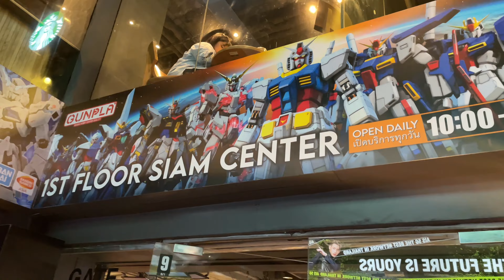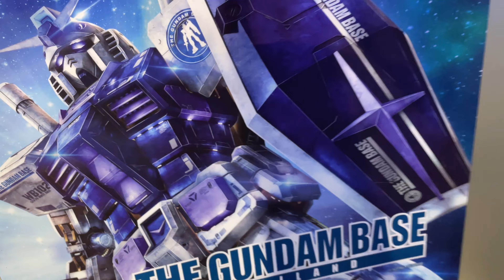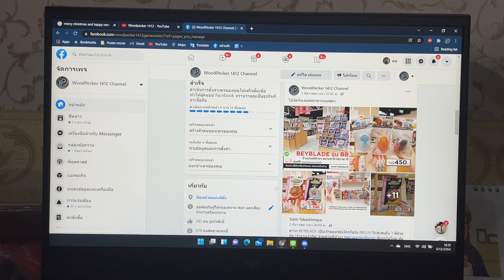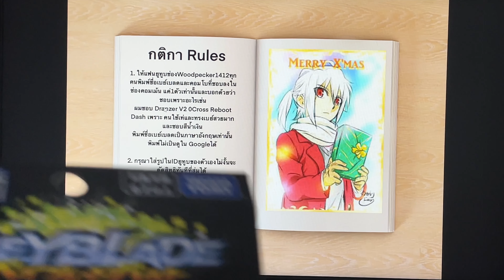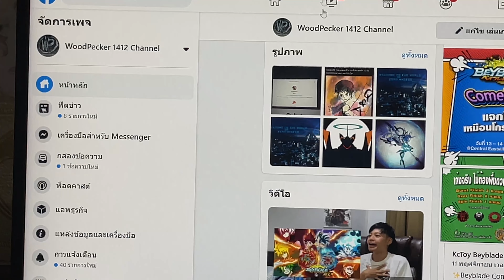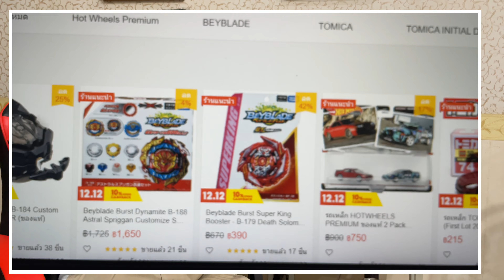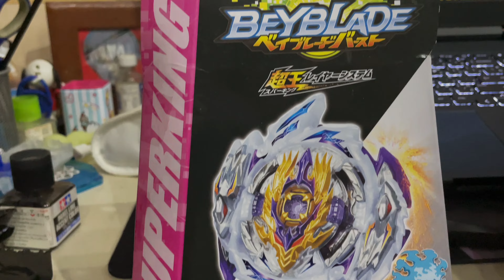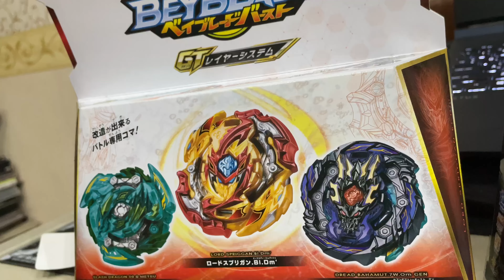กิตกาแจกของ Christmas 2021 Beyblade Burst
กติกาคือ
1. ให้แหนยูทูบช่องWoodpecker1412 ทุกคนพิมพ์ชื่อBeyblade และ Combo ที่ชอบ
ลงในช่องComment ใต้คลิปนี้ เพียง1ตัวเท่านั้นและบอกด้วยว่าชอบเพราะอะไร
เช่น ผมชอบ Dranzer v2 0Cross Reboot Dash เพราะคนใช่เท่และชอบสีนำ้เงิน
2.กรุณาใส่ชื่อในID ยูทูบของตัวเองไม่อย่างนั้นจะถูกตัดสิทธิ
พิมพ์ชื่อBeyblade และ Combo เป็นภาษาอังกฤษเท่านั้น

อยากได้ Beyblade ของแท้ เชิญ 3 เวปนี้ครับ